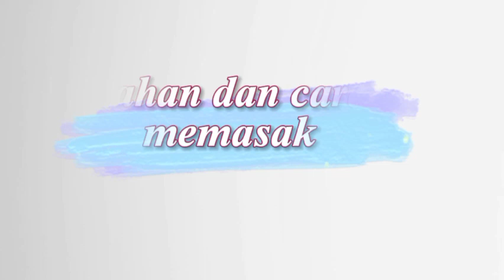KUE LAPIS COKLAT PAKAI CAMPURAN 3 TEPUNG || Ukuran Loyang 18x18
KUE LAPIS COKLAT PAKAI CAMPURAN 3 TEPUNG || Ukuran Loyang 18 x 18 @SyafrinaChannel

kali ini saya akan share resep KueLapis coklat pakai 3 tepung
dengan bahan bahan sebagai berikut

- 1200 ml santan kekentalan sedang
kalau pakai santan instan itu 5 bks santan 65 ml,di larutkan dengan air hingga menjadi 1200 ml
- 2 lembar daun pandan
- 300 gr tepung beras
- 100 gr tepung tapioka
- 50 gr tepung terigu
- 300 gr gula pasir
- 1 sdt garam
- 1 sdt pemutih bubuk

jumlah masing masing adonan kurang lebih ;  coklat 800 ml,dan yang putih 800 ml.
yang coklat 8 lapis dan yang putih juga 8 lapis.

terimakasih untuk teman yang sudah menyaksikan video ini

wassalamualaikum